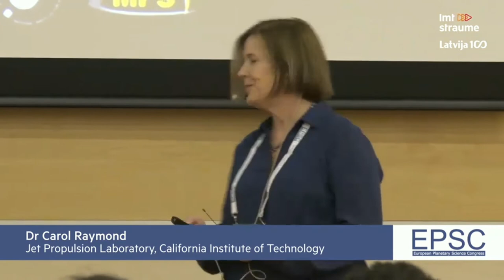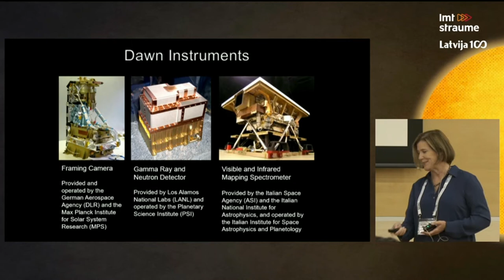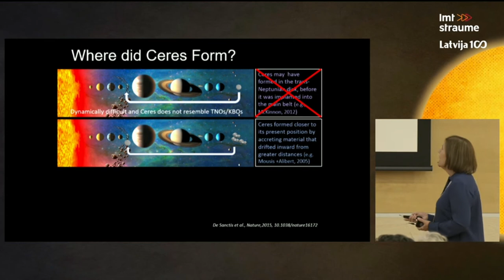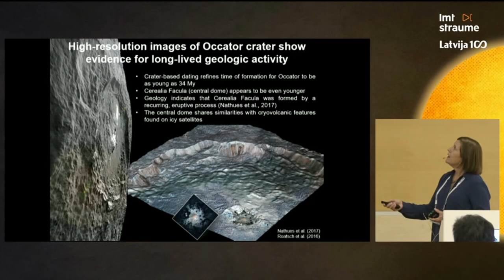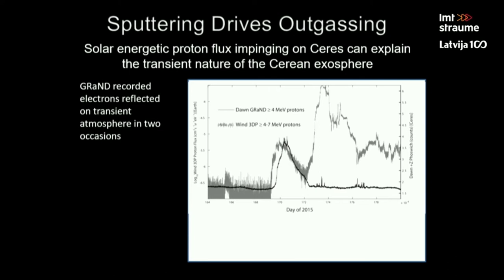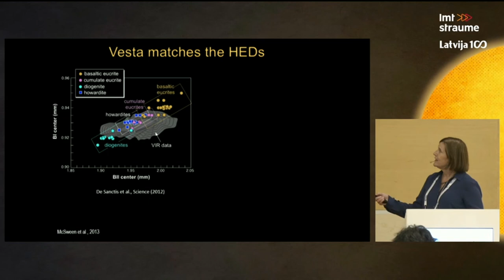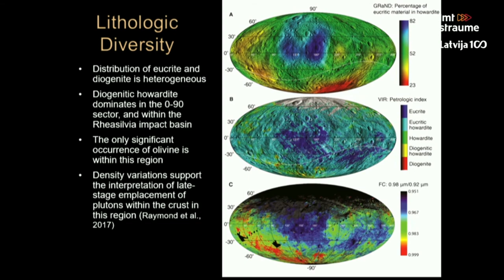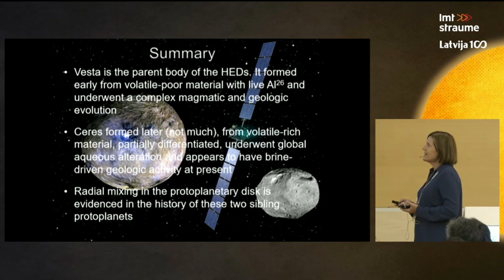Dawn's Exploration of Vesta and Ceres - Raymond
EPSC 2017 Riga Presentation. 18 September 2017.
From the What's Wild in the Worlds of Planetary Science? collection.